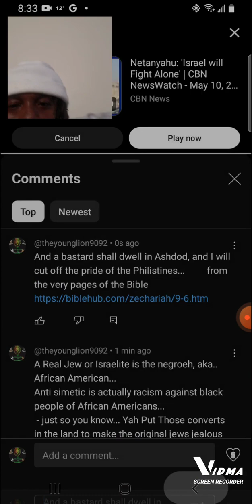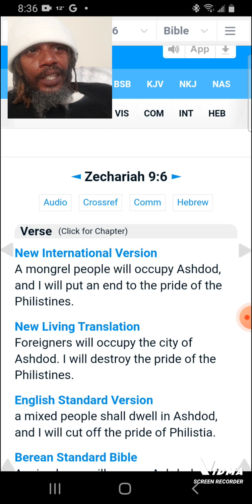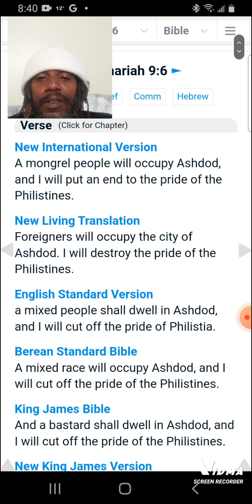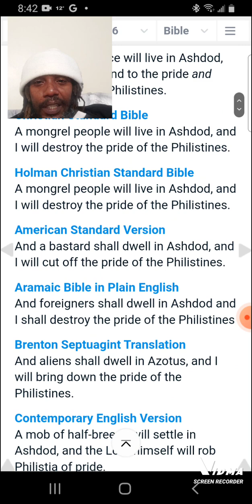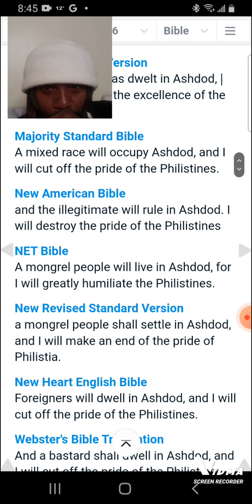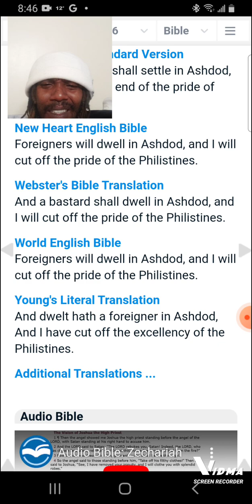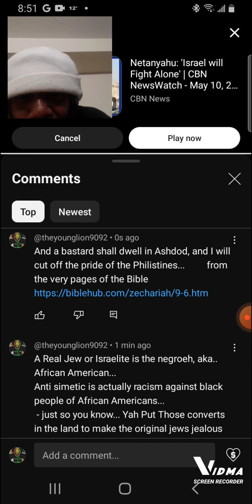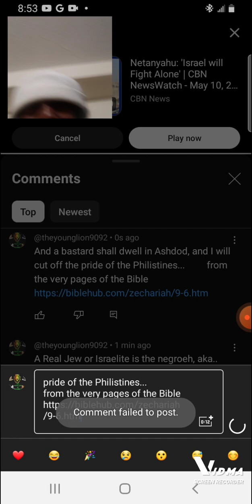King Ramz Opinion On Black Jews White Jews via Kim Iverson Channel